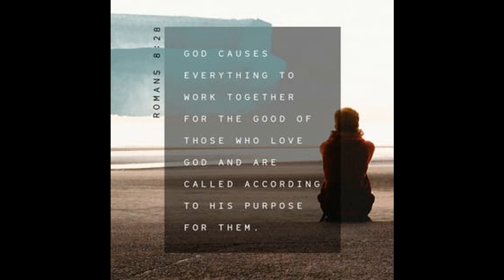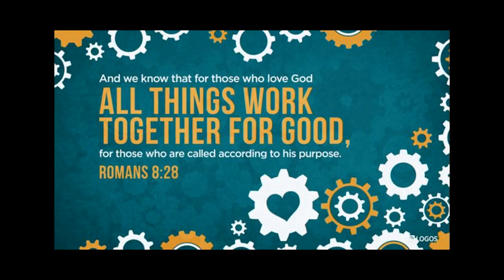JULY 30 THE SECOND READING